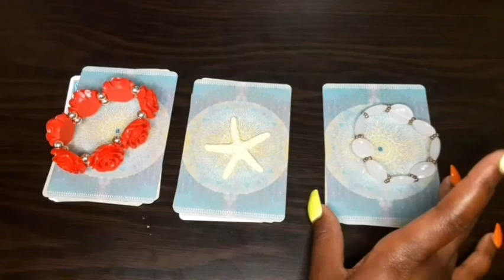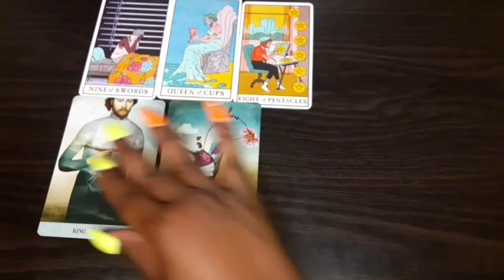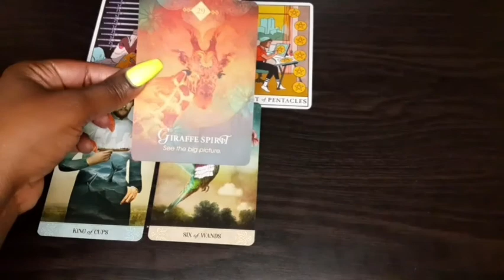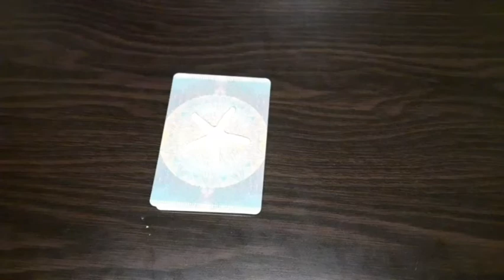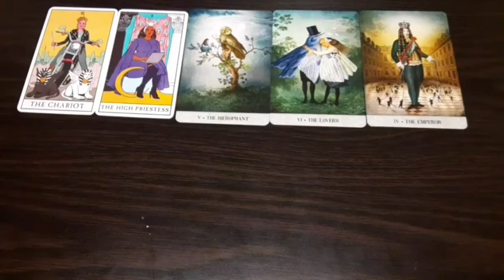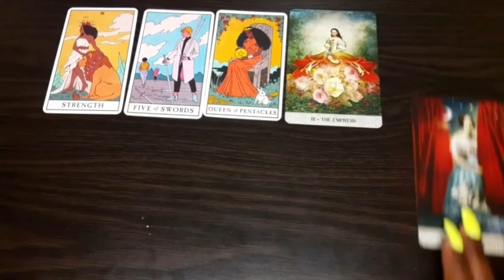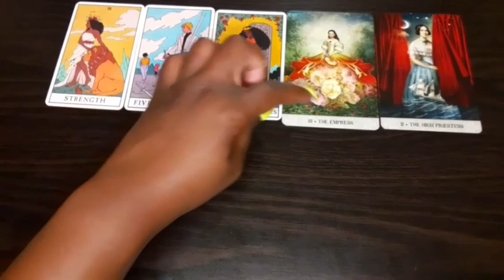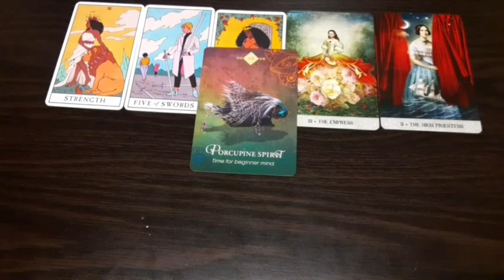What changes are coming your way???? Timestamps⬇️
Sundays- Spirit-Filled Sunday (All Signs)

Card Selection- 1:00
Group 1- 1:40
Group 2- 9:10
Group 3- 14:42